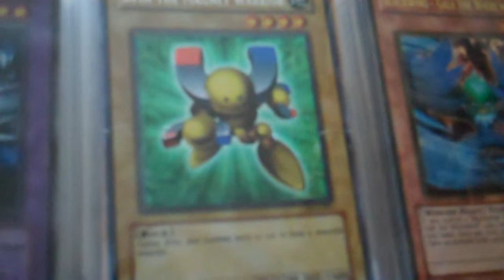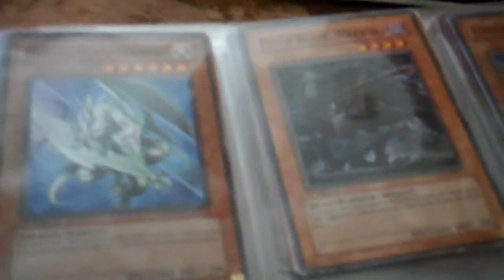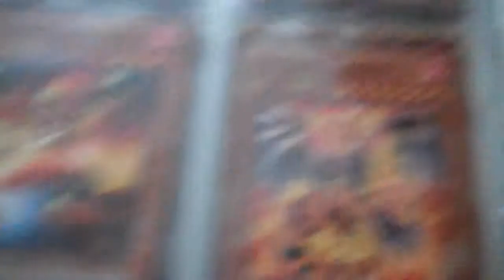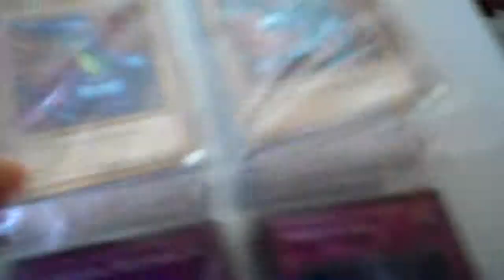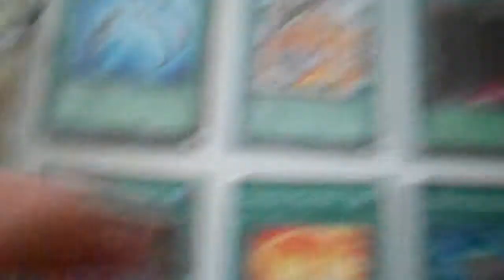Yugioh Cards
Hey!